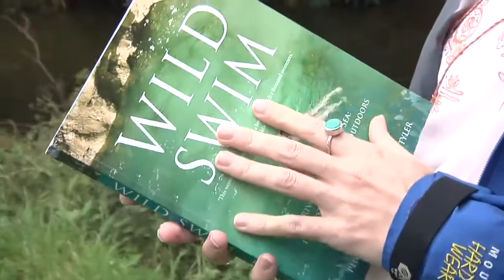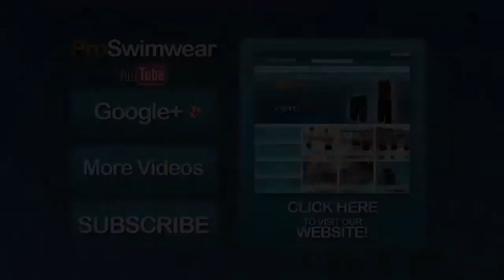Kate Rew's Unforgettable Swim, Speedo - Presented By ProSwimwear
Classic video from Speedo's "Unforgettable Swims". Open Water Swimming equipment+swimwear available now from ProSwimwear.co.uk!

Achieve your goals and get Speedo Fit for 2014!

Created by Speedo, Presented by ProSwimwear.